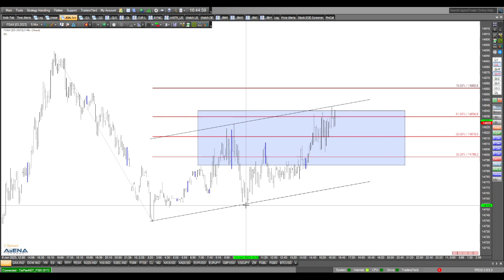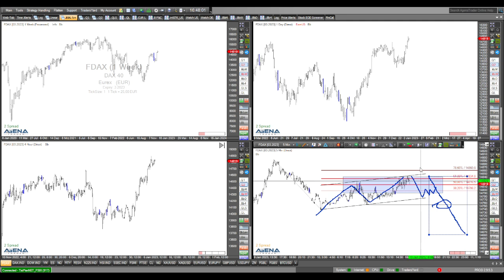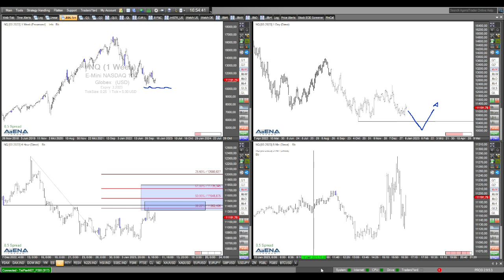Einstiege für Shorties?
Der Dax steigt seit Tagen, die US-Märkte zeigten zuletzt einen Rücksetzer. Gib es gute Einstiege für Shorties? Schauen wir auf die Charts.